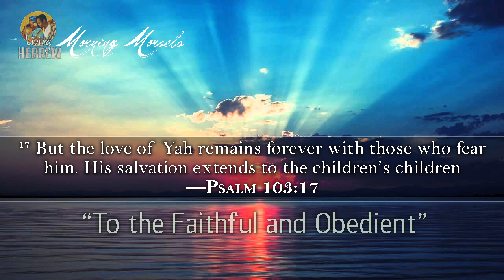Morning Morsels 115: To the Faithful and Obedient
— Yah’s faithful and obedient servants will be the only ones to not fade from the world scene.